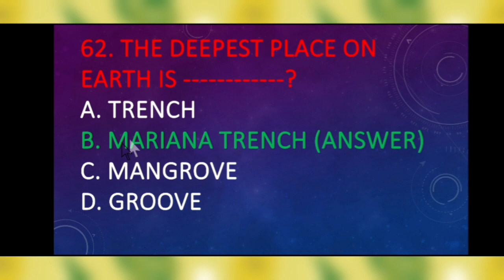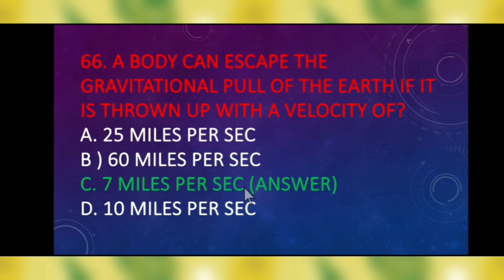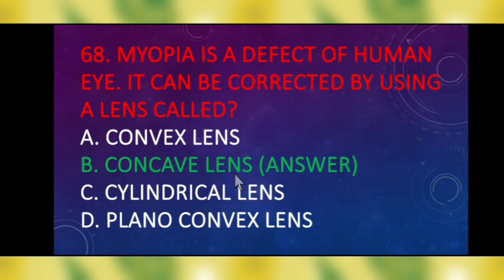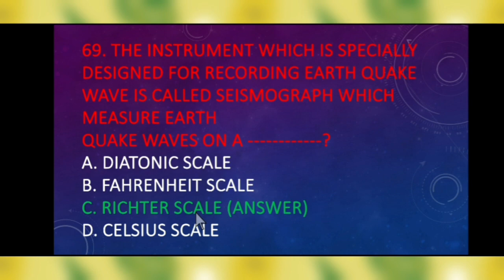Everyday Science MCQs | PART-07 | for| FPSC|NTS|OTS|VU|CTS| etc | Preparation for Competitive Exams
Everyday Science and technology/ general science and ability most repeated and important MCQS consisting of ten MCQS in each part and a short detail on the MCQS are also provided where it is needed. So,  that to get into the deep of MCQS with concepts that can be memorized easily and in these series of MCQS the complete preparation for competitive Exams paper taking and interview, are provided. So, keep on watching and making notes of each subjects. You will find it useful. In each video there you will not find a repeated MCQS in some videos, which I am handling strictly to provide you different new MCQS which are most important and repeated in different tests and interviews , so it is necessary to go through all videos. All the MCQS are verified from different resources so, that the MCQS provided in each video is 100% right and if you find any mistake regarding any MCQS please highlight it in the comment section below.
thanks.
It's my Passion to learn more and more.